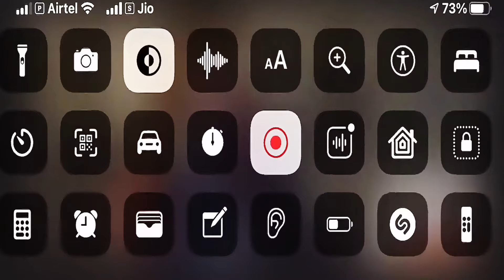Kal Kya Hoga Kisko Pata | Kasme Vaade | 1978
Movie:- Kasme Vaade (1978)
Starcast:- Amitabh Bachchan, Raakhee, Randhir Kapoor, Neetu Singh